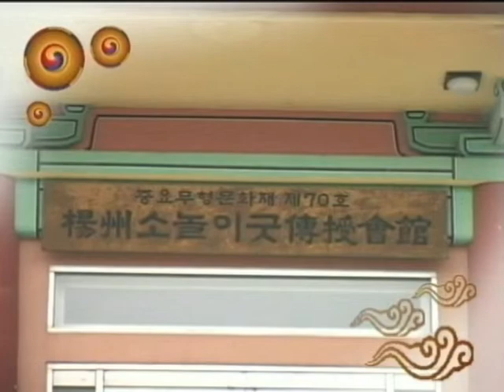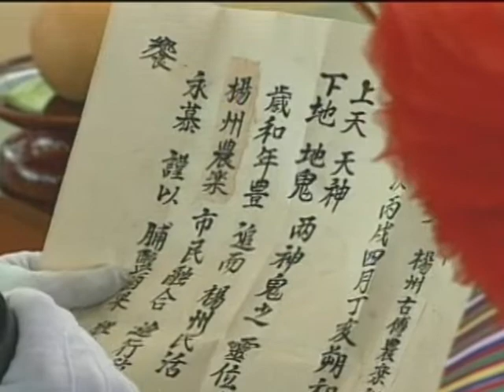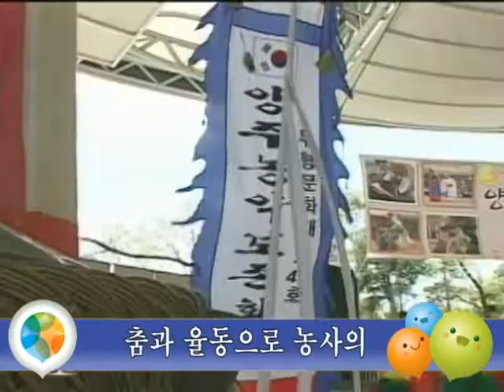[2021 양주문화재야행] 양주시 무형문화재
2021 양주문화재 야행

행사기간 : 2021년 12월 3일(금)~12월 12일(일)
홈페이지를 통해 더 많은 양주문화재야행 이야기를 만나보세요 !

우리의 놀이,의식,소리,솜씨,지혜를 잇고 전통과 현대를 잇는 양주의 무형문화재, 지금 바로 영상을 통해 확인해보세요!

양주 별산대놀이, 양주 소놀이굿 부터
양주 상여와 회다지소리, 양주농악까지!

영상 보시고 더욱 다양한 영상과 이벤트가 있는 양주문화재야행 홈페이지로 놀러오세요!